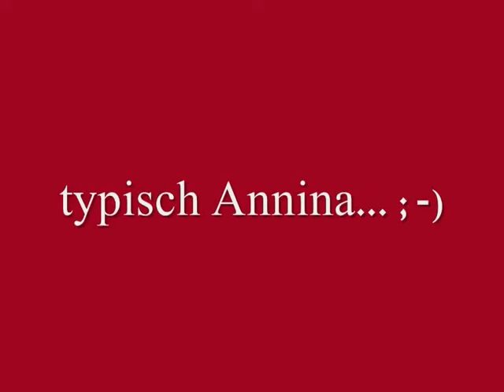LC Brühl im Schnee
Ganz ungewohnt für ein Wochenende packten wir für einmal nicht unsere Spielutensielien, sondern unsere Snowboard- bzw. Skiausrüstung